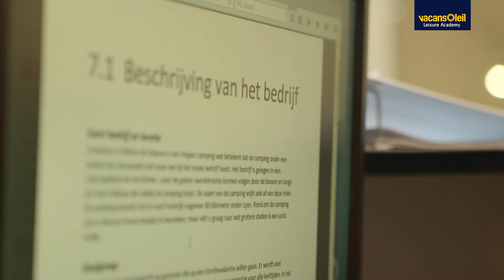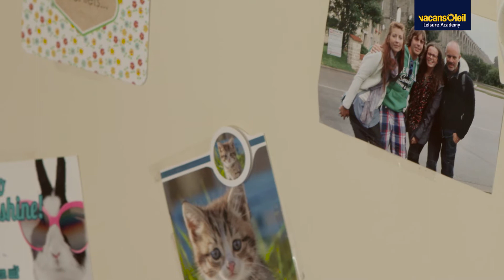Vacansoleil Academy - Dennis - Oud Student & Docent Vacansoleil Academy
De Vacansoleil Leisure Academy is dé mbo-opleiding in de recreatiebranche! Benieuwd waar onze studenten zoal terecht komen? Bekijk dan hier het verhaal van oud-student Dennis!